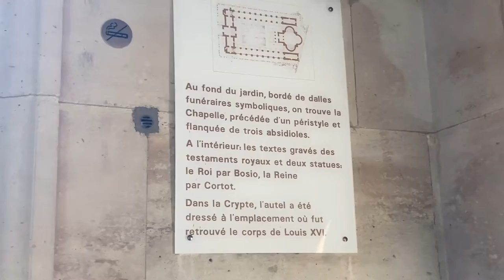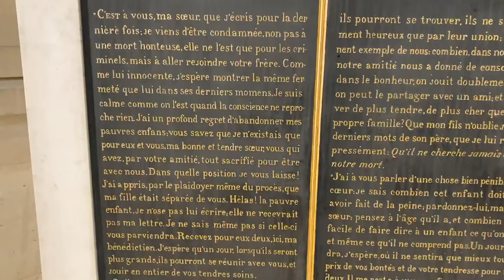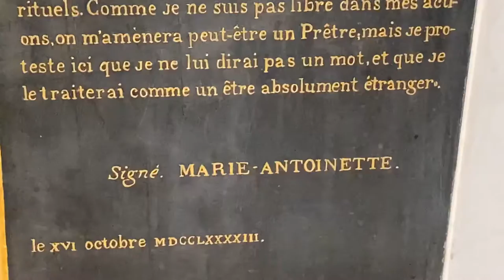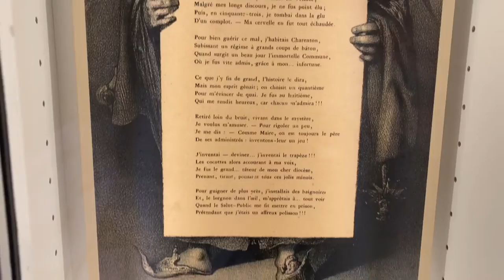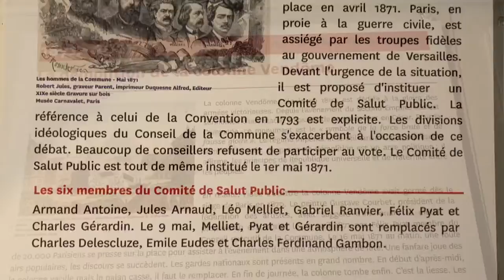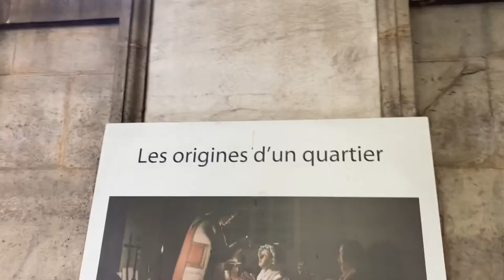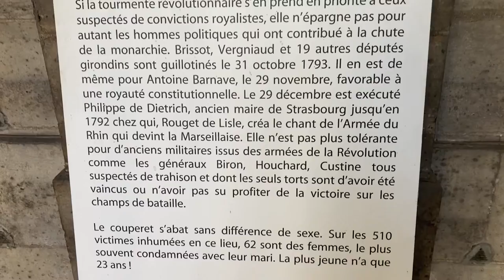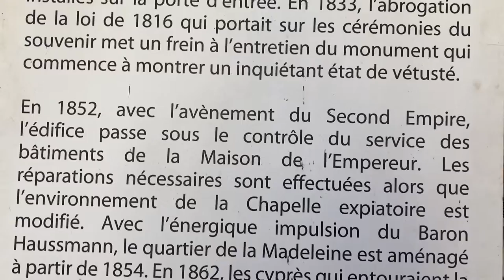Chapelle Expiatoire. Paris, France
Constructed on the site where King Louis XVI and Marie Antoinette were buried, this quaint monument is dedicated to them.

Commissioned by Louis XVIII and designed by the architect Pierre-François-Léonard Fontaine in 1815, the Chapelle Expiatoire is a small but sublime monument to the Restoration and a sight that should not be missed by Paris visitors.